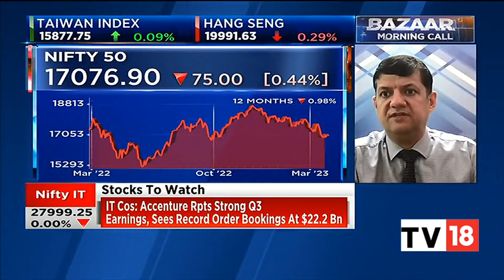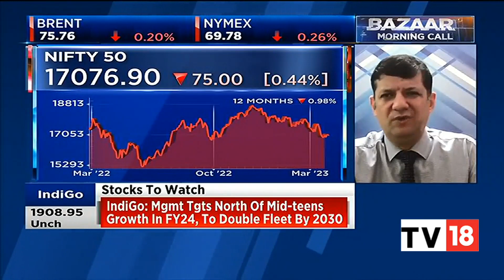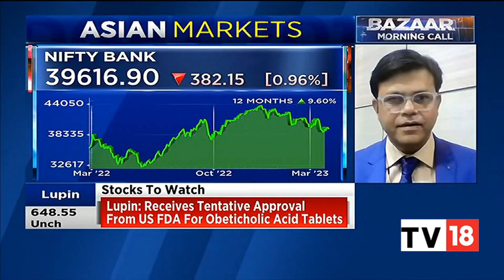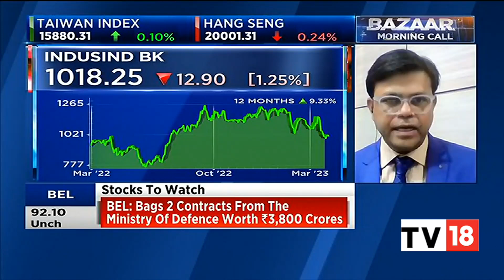Mitessh Thakkar & Shrikant Chouhan's Cues For Trade & Top Buy & Sell Picks For Today | CNBC-TV18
Market experts Mitessh Thakkar & Shrikant Chouhan give cues for trading for today and speak on top buy and sell calls. Listen in.

n18oc_business